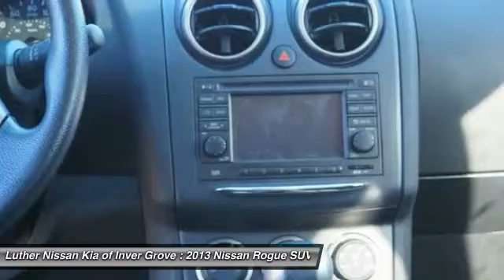2013 Nissan Rogue Inver Grove Heights,St Paul,Minneapolis P13147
2013 Nissan Rogue

Non-Smoker vehicle, Potential factory remaining warranty of 23 months, 44,000 miles. See dealer for details. Moonroof, Navigation, MP3 Player, All Wheel Drive, Satellite Radio, iPod/MP3 Input, [N93] ILLUMINATED KICK PLATES, [B93] REAR BUMPER PROTECTOR, Aluminum Wheels, [U01] PREMIUM PKG. Brilliant Silver exterior and Black interior. EPA 27 MPG Hwy/22 MPG City! Excellent Condition, CARFAX 1-Owner, LOW MILES - 15,828! CLICK ME! KEY FEATURES INCLUDE: All Wheel Drive, MP3 Player, Satellite Radio, Aluminum Wheels, iPod/MP3 Input Non-Smoker vehicle, Potential factory remaining warranty of 23 months, 44,000 miles. See dealer for details. EXPERTS RAVE: Edmunds.com's review says The 2013 Nissan Rogue still is a solid choice for a small crossover.. Great Gas Mileage: 27 MPG Hwy. PRICED TO MOVE: This Rogue is priced $1,500 below NADA Retail. Approx. Original Base Sticker Price: $24,000*. Nissan SV with Brilliant Silver exterior and Black interior features a 4 Cylinder Engine with 170 HP at 6000 RPM*. BUY WITH CONFIDENCE: CARFAX 1-Owner and Qualifies for CARFAX Buyback Guarantee. VISIT US TODAY: Luther Nissan Kia is one of the premier dealerships in the country. Our commitment to customer service is second to none. We offer one of the most comprehensive parts and service department in the automotive industry. Our primary concern is the satisfaction of our customers. Our online dealership was created to enhance the buying experience for each and every one of our internet customers. Pricing analysis performed on 1/26/2017. Horsepower calculations based on trim engine configuration. Fuel economy calculations based on original manufacturer data for trim engine configuration. Please confirm the accuracy of the included equipment by calling us prior to purchase.